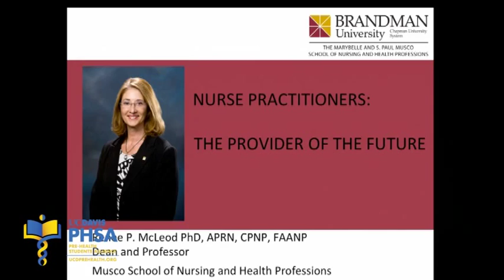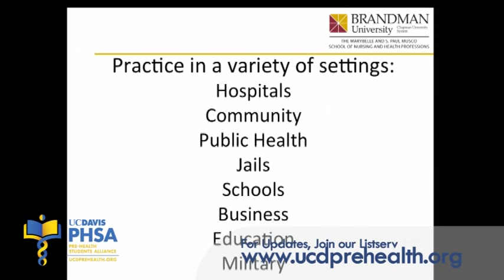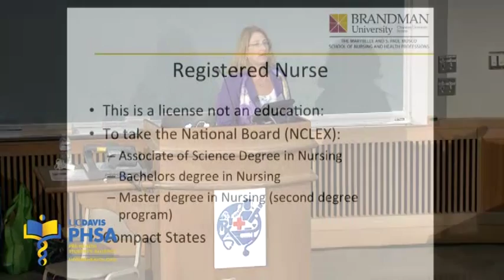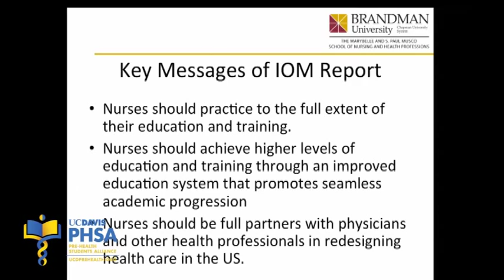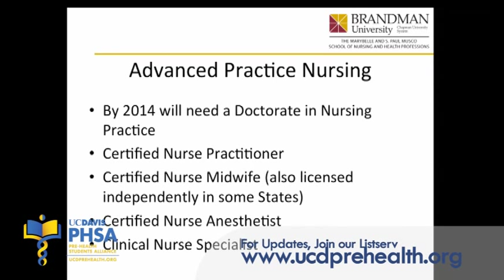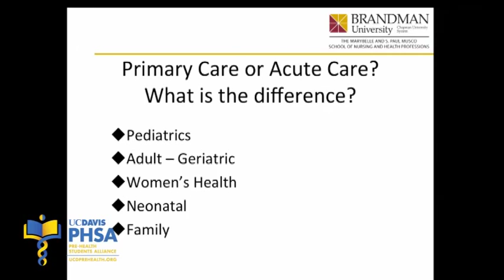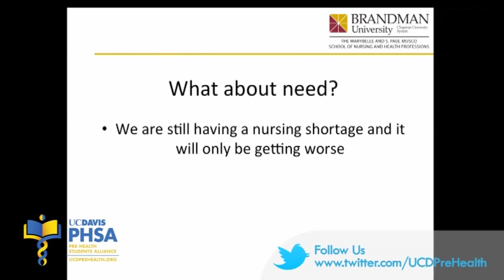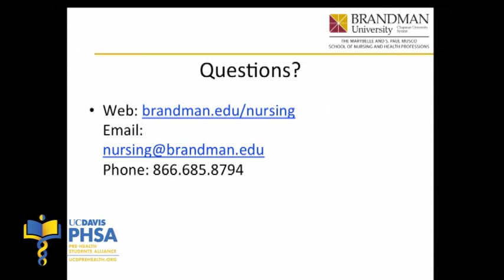Nurse Practitioners - The Provider of the Future: Renee P. McLeod (2013)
Presented By:
Renee P. McLeod, Ph.D., C.P.N.P., A.P.R.N.-B.C., F.A.A.N.P., Dean of Nursing, Brandman University - Musco School of Nursing and Health Professions
Saturday, October 13th, 2013. 11th Annual UC Davis Pre-Health & Pre-Medical National Conference